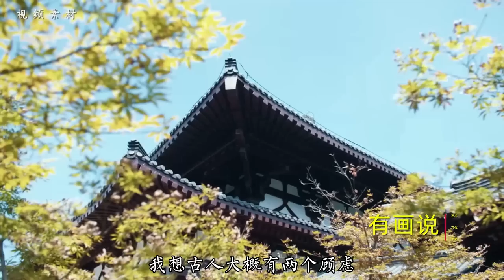「富不住大屋，窮不走遠路」，有錢不能住大房子？有什麽道理？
老話說「富不住大屋，窮不走遠路」，難道，富起來以後還不能住個大點的房子的嗎？